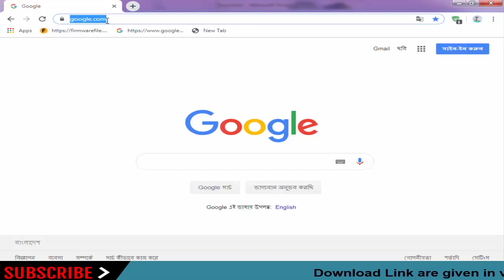Download Royqueen Stock Firmware for All Models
On this Channel we have shared the Royqueen Stock Rom (Original firmware) for all  Royqueen Smartphone and Tablets.